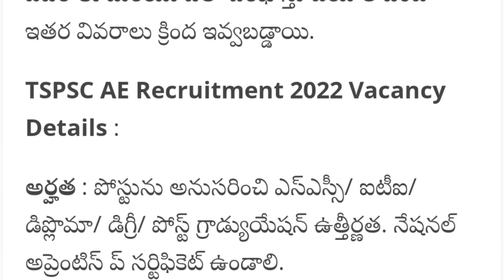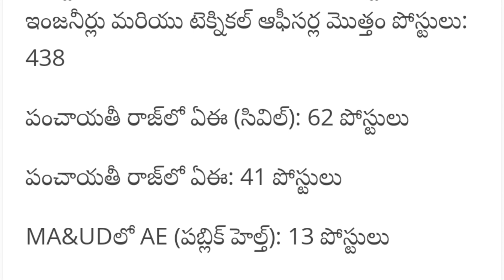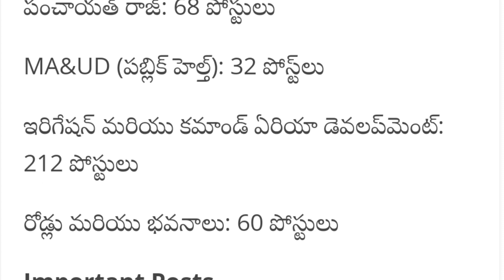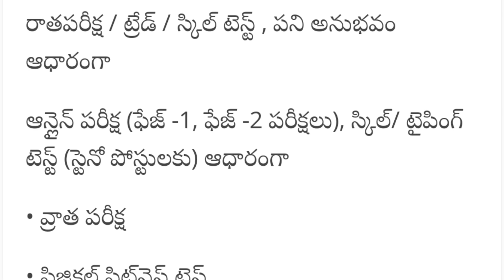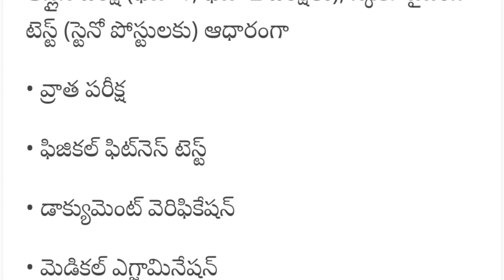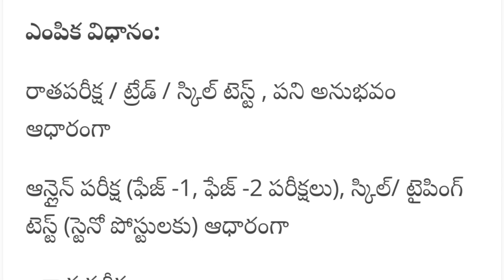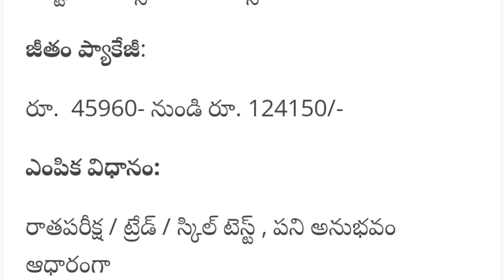గ్రామపంచాయతీలో ఉద్యోగాల భర్తీకి నోటిఫికేషన్ | TS Panchayat Raj Notification 2022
గ్రామపంచాయతీలో భారీగా ఉద్యోగాల భర్తీకి నోటిఫికేషన్ 2022 || Telangana Panchayat Raj Notification 2022 || TS Panchayat Raj Vacancy Details 2022

Government of Telangana Panchayat Raj department new recruitment 2022 Telangana Panchayat Raj department jobs notification Full Details full detail information available in this video watch this video don't miss SPN education in Telugu search as various vacancies education eligibility dates and application details please visit given below links.